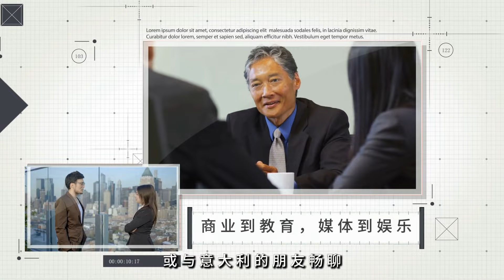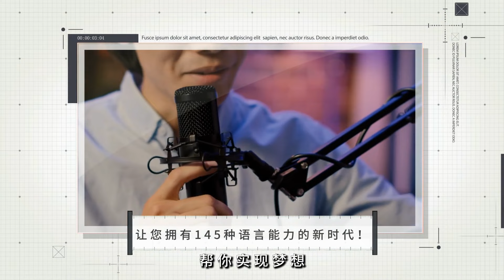张又侠见沙利文时的微笑，暗示红二代地位不可动摇：報導與分析20240905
大家好！歡迎來到我們的報導與分析節目。今天，我們將深入探討在一個陽光明媚的北京早晨，中美兩國軍事外交的重要時刻——張又俠與美國國家安全顧問沙利文的會面。這次會議不僅引起了媒體的高度關注，更揭示了紅二代地位的穩固以及中國在國際舞台上的自信。

張又俠的微笑，這位副主席在與沙利文握手時展現出的友好姿態，背後卻隱藏著更深層的政治意義。作為中國軍隊的核心人物，張又俠的笑容似乎在向外界宣告他的影響力不容小覷，尤其是在當前的軍方高層動盪之際。與沙利文的會談中，他們達成了重要的共識，促進兩軍在戰區層面的對話，以避免未來的衝突。

然而，這一切的背後，是張又俠面對的複雜內部壓力，以及習近平對軍隊的絕對控制。張又俠的家族背景和他在軍中的經歷，使他在這場政治博弈中具有獨特的優勢，但同時也面臨著不小的挑戰。

總的來說，張又俠與沙利文的會面不僅是外交上的一次接觸，更是中美兩國在軍事外交上的一個重要里程碑。這次會議的結果可能會對未來的國際局勢產生深遠的影響。請大家繼續收看詳細內容！